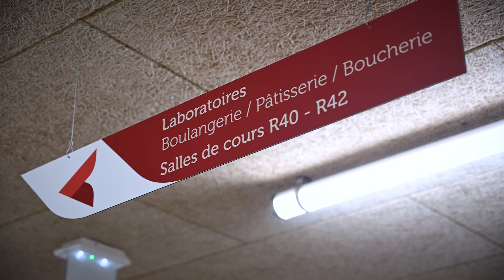Campus Raphaël Mallard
Le Campus Raphaël Mallard est un des campus du Centre de Formation de la Chambre de Métiers et de l'Artisanat Normandie. Il est situé au Havre en France et offre une formation de qualité dans plusieurs domaines tels que la cuisine, la fleuristerie, la vente ou l'alimentaire.

Le Campus a été nommé en l'honneur de Raphaël Mallard, résistant déporté à Buchenwald puis transféré au camp de Stassfurt d'où il s'évade en 1945.

Le campus Raphaël Mallard est équipé de technologies modernes pour permettre aux apprentis de travailler dans les meilleures conditions. Les salles de classes et les plateaux techniques sont spacieux et les espaces communs sont confortables et propices aux échanges.

Les équipes pédagogiques sont des professionnels expérimentés dans leur domaine, animés par une réelle passion pour l'enseignement. Ils sont à l'écoute des apprentis et les accompagnent tout au long de leur parcours pour les aider à réussir.

Le campus Raphaël Mallard se situe idéalement au cœur du pôle universitaire havrais permettant ainsi une forte interactivité entre tous les centres de formation havrais et la concentration d'infrastructures proposées aux étudiants et apprentis.

En résumé, le Campus Raphaël Mallard est un lieu d'apprentissage innovant et optimisé pour permettre aux futurs artisans de se former dans un environnement agréable à leur futur métier.